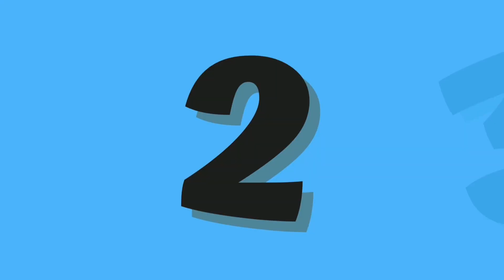Abc And 123 Learning Videos For Toddlers | Abc And 123 Learning Videos For 3 Year Olds |phonics song